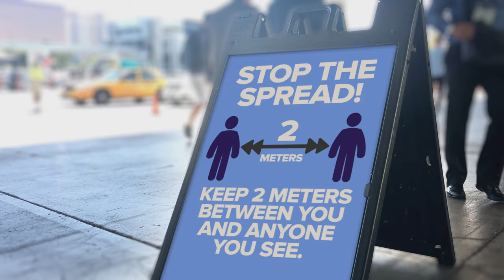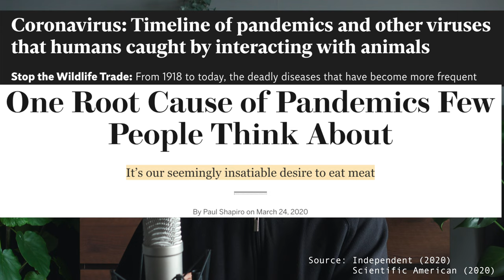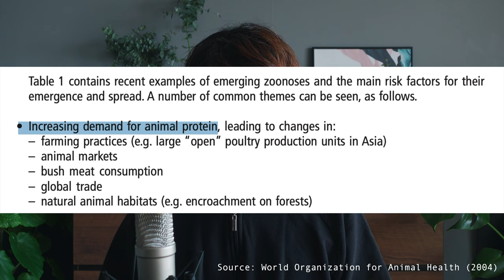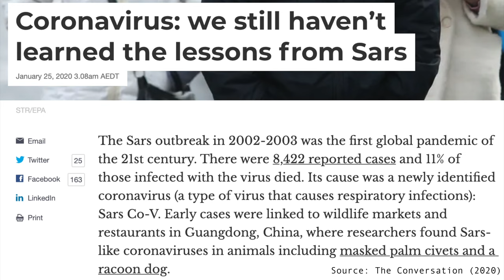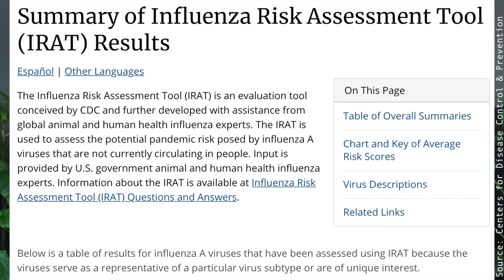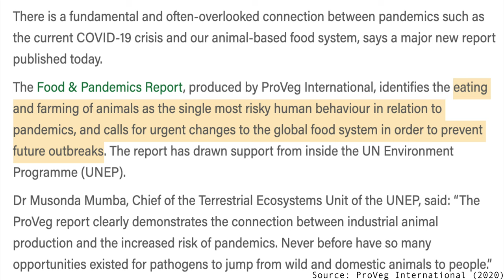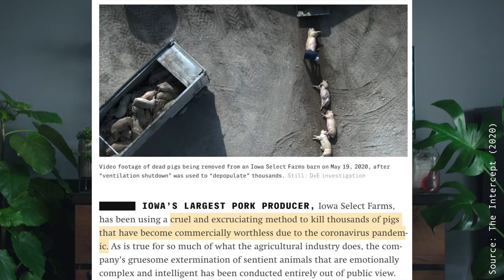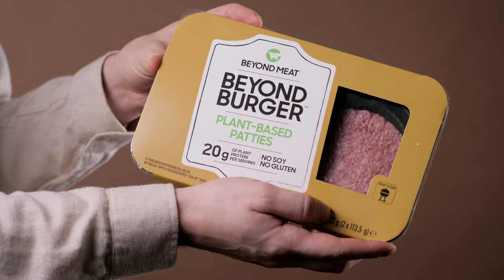PREVENT THE NEXT PANDEMIC | How Factory Farming is a Factory of Pandemics | COVID-19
PREVENT THE NEXT PANDEMIC | How Factory Farming is a Factory of Pandemics | COVID-19. In this video, I'm going to explain the link between the animal agriculture and pandemics. Modern industrial factory farms are breading grounds for zoonotic diseases/infectious diseases, and factory farms, or CAFO's have caused the most pandemics in the past century. I'm going to expose how meat-eating creates the risk of emergence of highly deadly diseases such as H5N1 and H7N9, which can turn out to be highly infectious.

COVID-19 has affected so many people's lives. It changed everything: the way we live, the way we communicate, the economy has collapsed, and the world stopped. Scientists and experts predict that the next outbreak/pandemic caused by the emergence of the virus could be far worse than the COVID-19 pandemic that we are experiencing today.

The question is NEVER IF, but ALWAYS WHEN.
To prevent the next pandemic/future pandemics/virus outbreaks, we need to minimize the interactions between humans and non-human animals. Therefore, urgent changes in the global food system is needed - the end of animal agriculture/factory farming. And we can do it by changing our diet - adopting a vegan/plant-based diet.

The risk of future pandemics is not the only thing the animal agriculture is responsible for. Other environmental damages include climate change/global warming, deforestation, habitat destruction, species extinction, and ocean dead-zones.

Switching from animal protein to plant protein, from animal based diet to plant-based diet/vegan diet can have a significant impact on combatting the two greatest threats that humanity is facing - climate change and the rise of infectious diseases. It is 2021, let's vote for the food system that aligns with our values. Eat Plant-Based.